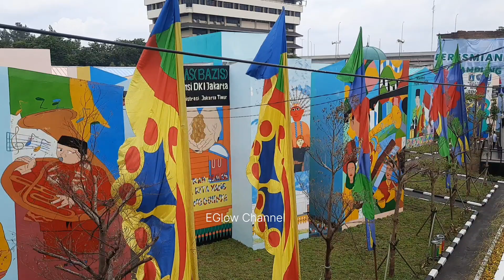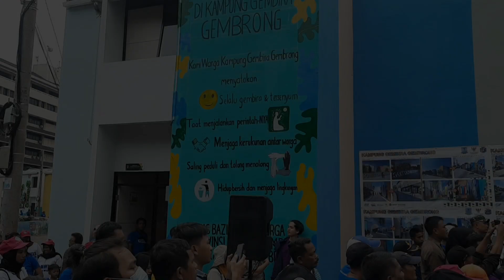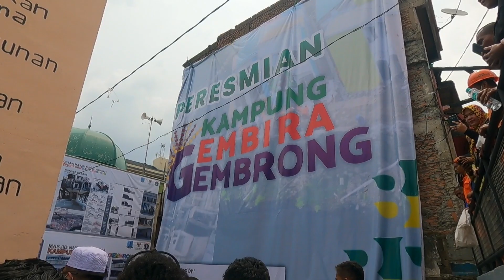SALTING DI DEPAN ANIES, IBU INI SEBUT PAK BASWEN... SEMUA TERTAWA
Peresmian Kampung Gembira Gembrong oleh Gubernur DKI Anies Baswedan